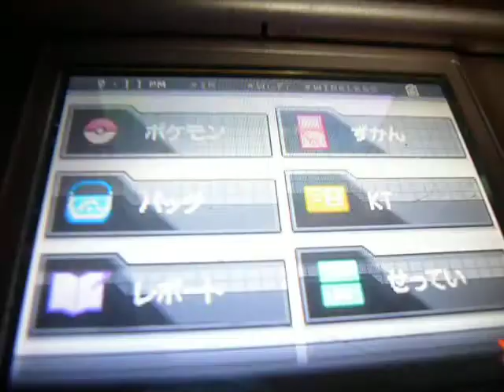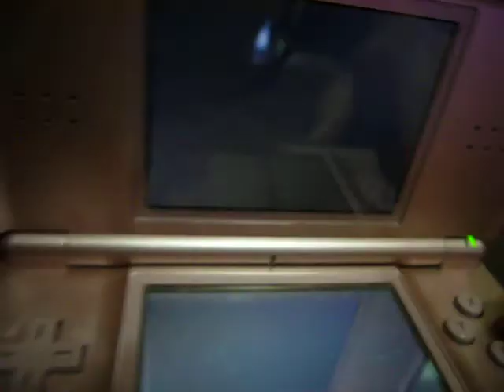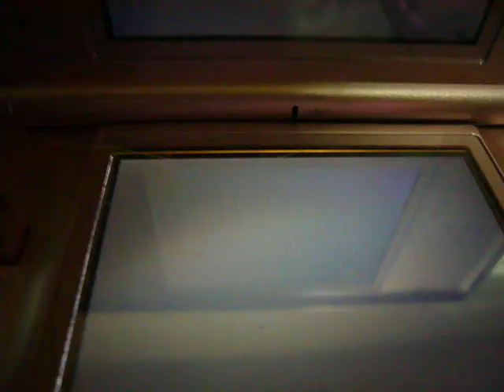Shiny Cottonee (#3) - 18th shiny on JPN BLACK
Oh for the love of Cottonee! I was hoping to run into either a shiny Venipede, Sewaddle, or Pidove - 70% chance total but the game decided to pull a fast one on me. It wants me to have another shiny Cottonee instead. What are the odds of that? LOL my luck sux.

This is the same file that gave me shiny Tympole 2 days ago. I'm surprised my US BLK version hasn't given me a shiny in 10 days! Either way, I'm still holding out hopes that I'll see a shiny on my US BLK version soon and it had better not be another shiny Cottonee XD

I got to 18 shinies on this file now, I can see 3 rows of shiny pokemon in the box. That means there are only 12 left to complete the box. I'm hoping I'll get #30 before October so I can say I have a box full of shinies in under one year of playing this game =D